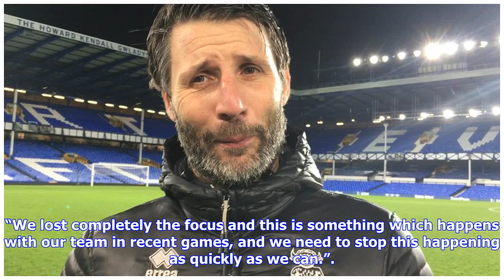Lincoln manager Danny Cowley praises fans after narrow Everton defeat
LINCOLN manager Danny Cowley praised both sets of fans after his side suffered a narrow defeat to Everton in an absorbing FA Cup tie. Everton scored twice in two minutes through Ademola Lookman and Brazilian winger Bernard, who netted his first for the club with a neat, dinked finish over Lincoln goalkeeper Josh Vickers. It looked like the Premier League side might run away with it against their League Two opponents, but the visitors showed great character to stay in the game until the end. They...